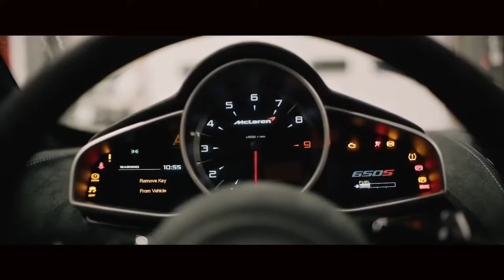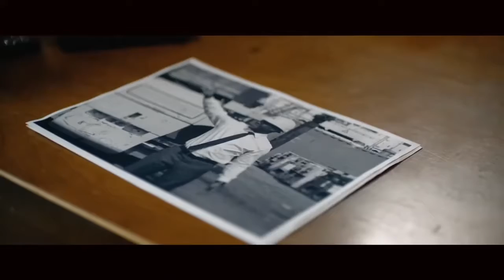REV New Official Movie Trailer 2020